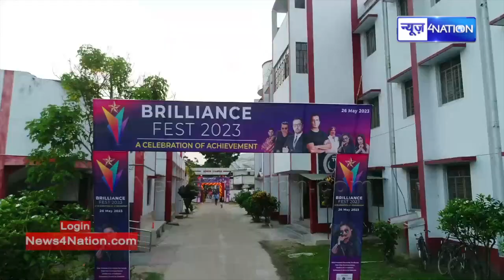Sonu Sood ने लिया बिहार को लेकर बड़ा फैसला, अब बिहार में रहकर करेंगे यह बड़ा काम...